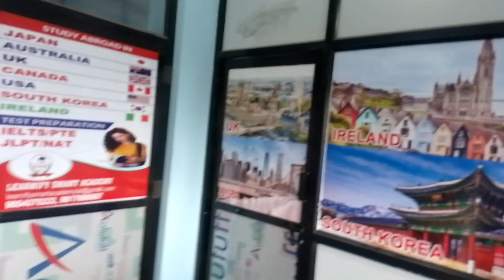Korean 🇰🇷 language padnw Jada yesto vayo😫 guys 😥||Rubin_vlogs